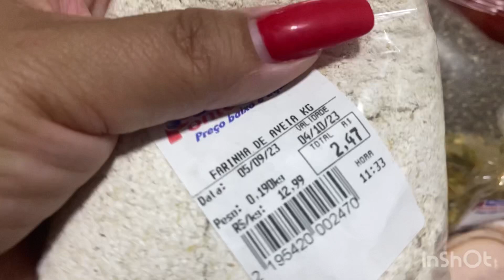Receita do melhor bolo de banana que vc já comeu 😋🍌 / fiz compras de frutas e lasanha pro jantar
Como vocês estão?  Desejo que estejam todos bem ,e se não tiver, vai ficar em nome de Jesus 🙏

Vamos fazer nesse vídeo o melhor bolo de banana banana que você já comeu

Ingredientes

4 ovos
250ml de leite
2 xícaras de açúcar
2 xícaras de trigo
1xicara de farinha de aveia
6 bananas
250 g de margarina
Uvas passas (opcional)
Ameixas (opcional)

Oba: as xícaras de 240ml